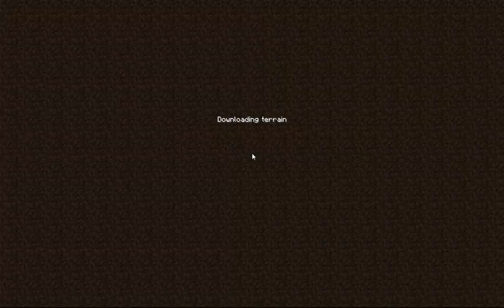Dan and Rob Play Chronotide Episode 4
Rob and I travel through time in this adventure map in order to save the world!